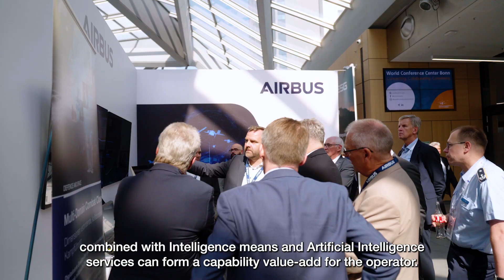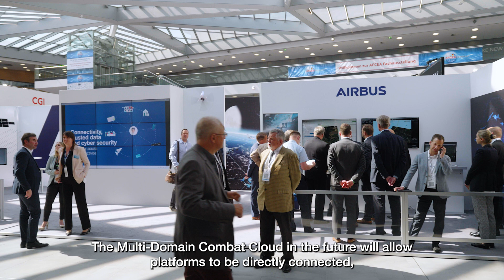Collaborative Combat across all Domains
For the second time, the MDCC demonstrator was presented to visitors at the AFCEA in 2022.
The demonstrator shows the joint information space of land, air and naval forces combined with reconnaissance capabilities and artificial intelligence, which can bring added value to the military operators.